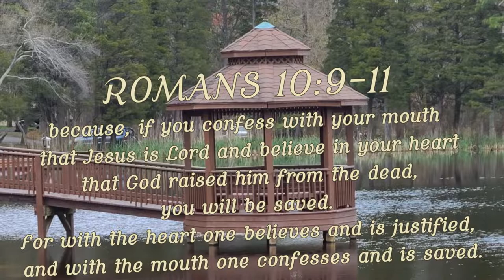Road to Rome - vlog from 'Coffee with Tim'